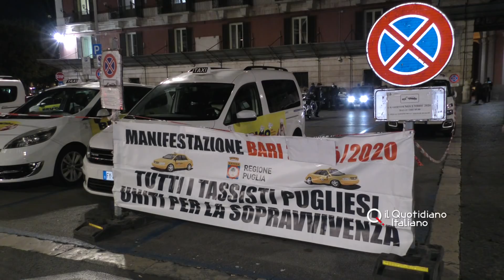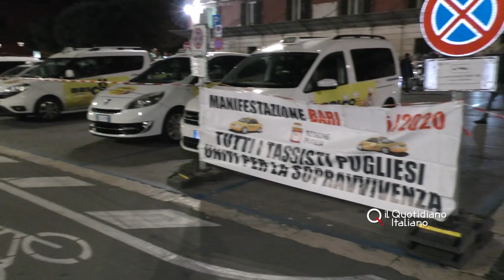Coronavirus Bari, protesta dei tassisti in piazza Libertà: "Perdite del 90%"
leggi l'articolo su: I tassisti chiedono dei provvedimenti permanenti che li possano tutelare anche nei mesi avvenire.